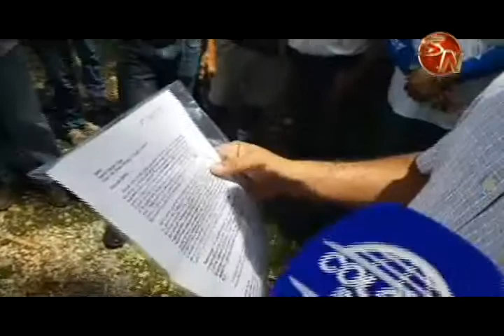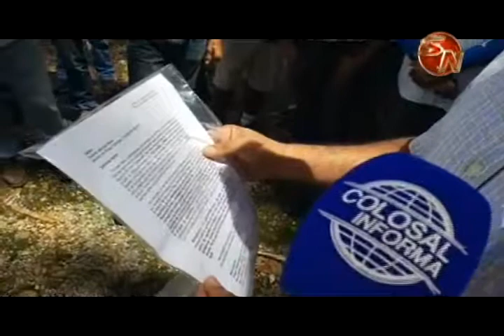Taxistas de Río Claro de Golfito realizaron tortuguismo